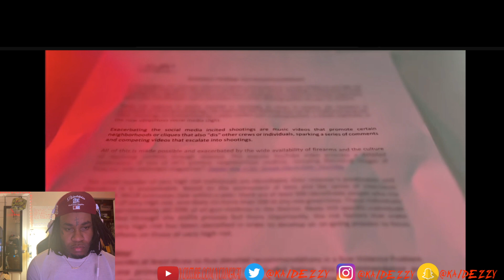DMV'S Most Disrespectful Diss Song History |Og ManMan Killed Days Later Kai Dezzy Reacts